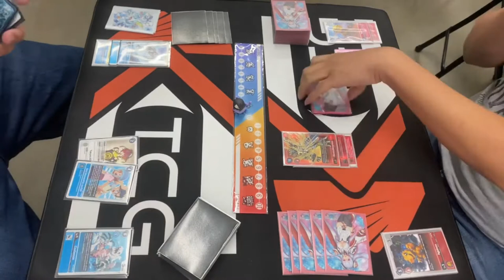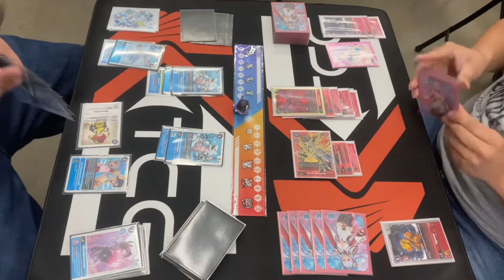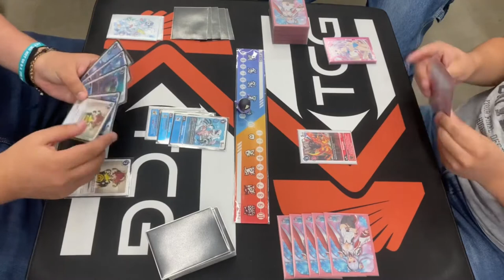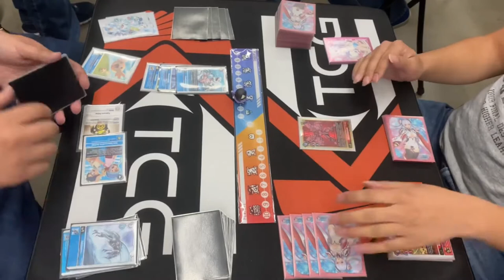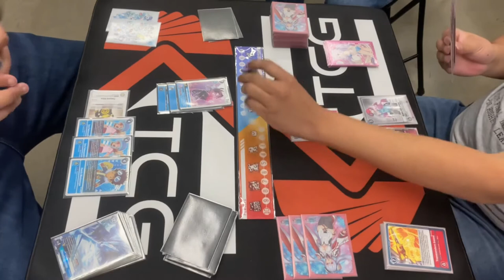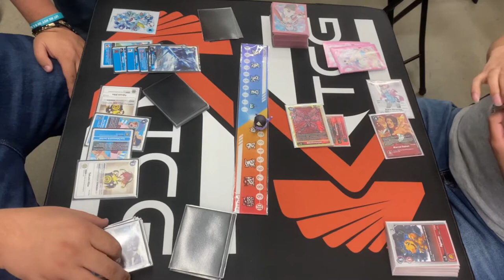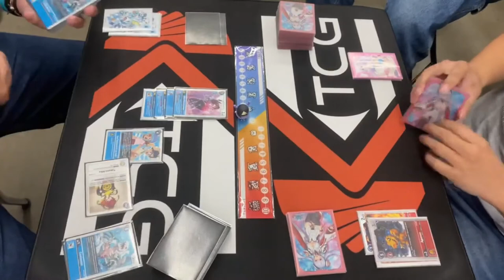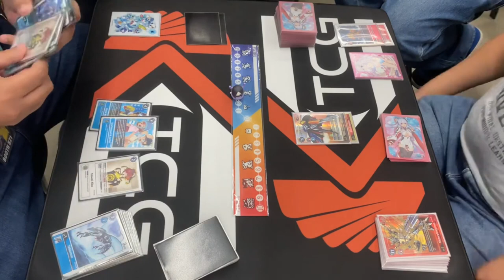Hexeblau vs Red OmniGreymon || DigimonTCG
Today we have our first Digimon TCG battle of the channel. Disclaimer there will be a few misplays by the Hexeblau player, please forgive him, he's still learning the game, and how to read. Enjoy!

Check us out at these links!